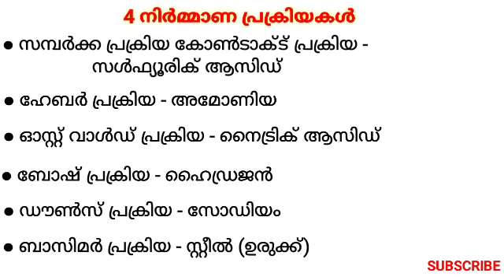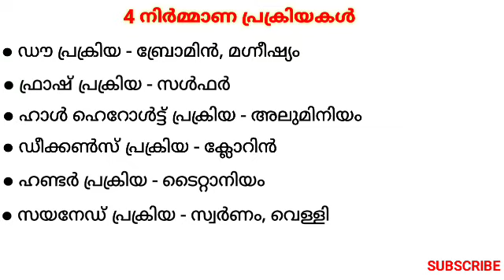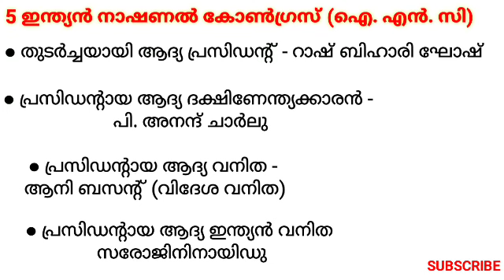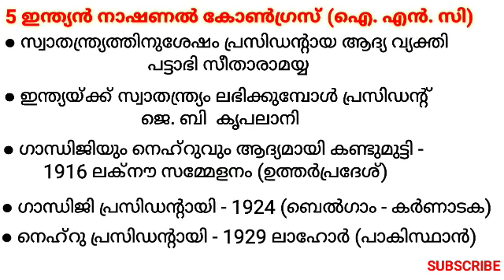LDC T20 TOPIC WISE GENERAL KNOWLEDGE Part 1